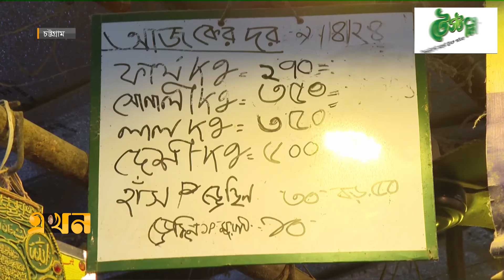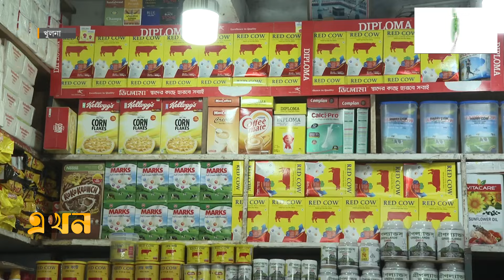ব্রয়লার মুরগি কেজিতে বেড়েছে ৭০ টাকা | Eid Bazar | Price Hike | Ekhon TV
ঈদের আগে অস্থির হয়ে উঠেছে মাংসের বাজার। সবচেয়ে বেশি উত্তাপ মুরগির দামে। কেজিতে ৭০ টাকা বেড়ে বিক্রি হচ্ছে ব্রয়লার মুরগি। এদিকে, দাম বেড়েছে সেমাই, চিনি, দুধসহ আনুষাঙ্গিক পণ্যের। এতে বাজারে এসে ভোগান্তিতে পড়েছেন ভোক্তারা।

Our Office Address:
EKHON TV
City Park Lane
19, Hatkhola Road, Wari
Dhaka-1203
Bangladesh